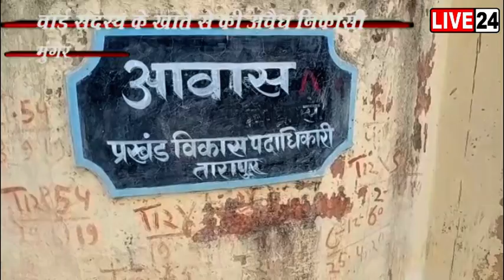बिहार के मुंगेर में चेक से छेड़छाड़ कर खाते से अवैध निकासी का मामला सामने आया